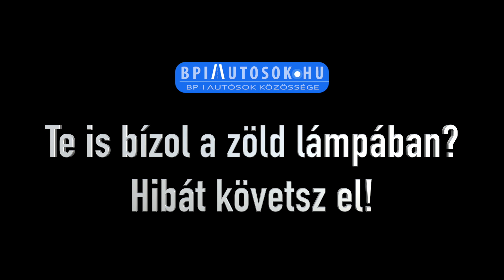Videón, ahogy elsodor egy gyalogost Szentendrén egy kanyarodó Opel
Olvasónktól kaptuk a felvételt, amit Szentendrén, még csütörtökön délután rögzített a fedélzeti kamerája.

A helyzet a KRESZ szempontjából tiszta sor, DE:

Egyértelműen kivárta gyalogosunk a zöld jelzést, majd elindult. A telefonjába meredve. A lámpával biztosított gyalogátkelő közepe után kicsivel keresztezte az útját egy kanyarodó Opel, aminek a sofőrje - vélhetőleg az A-oszlop takarása miatt - nem vette észre a szabályosan átkelő gyalogost és elsodorta őt.

Az eset következtében a hölgy leejtette a földre a mobiltelefont, amibe pillanatokkal ezelőtt még bele volt meredve.

Ekkor a kijózanító jelenetet követően a telefont és önmagát összeszedve szerencsére ő is és az autós is tovább folytathatta útját.
Nem kérdés természetesen, hogy az autós volt a hibás,
DE NE SOHA NE KELJETEK ÁT, MÉG LÁMPÁVAL BIZTOSÍTOTT GYALOGÁTKELŐN SEM ÚGY, HOGY MÁS KÖTI LE A FIGYELMETEKET.

Az autós hibás, ugyanakkor a te sérüléseidet nagyban minimalizálhatja az, ha észreveszed időben a figyelmetlen, hibázó sofőr által vezetett járművet és tudod magadat menteni.